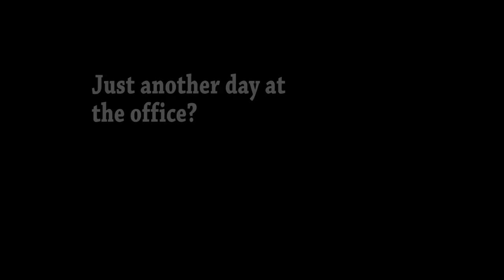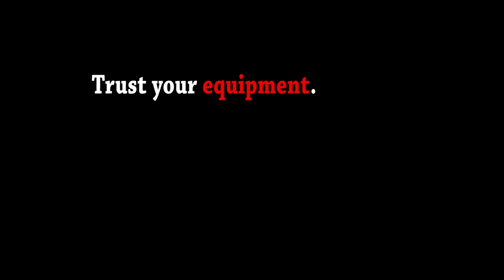"The Recruit" Mini-Series Trailer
The Recruit will be released following graduation of Class 61 of the Shreveport Fire Academy. This will be the most in depth look at what your recruits go through in order to be trained to the standard required by the SFD. Using drones, GoPro, FireCams, and other video equipment we will bring you into the classroom and onto the training ground like never before.